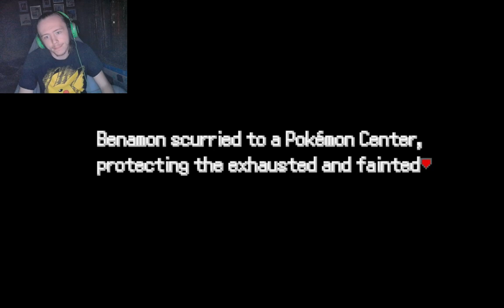First Gym Preperations (Pokemon Zeta ep.3)